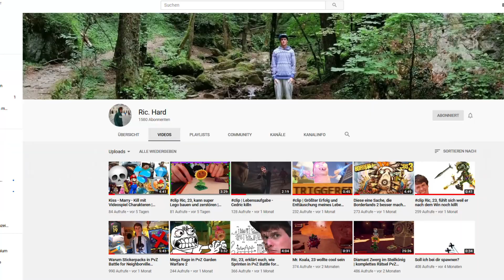Best of Ric.Hard - die andere Seite von Mr. Koala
Oft werde ich gefragt ob ich nicht mal andere Games zocken kann. Tatsächlich tue ich das schon lange auf Twitch und eben auf meinem Zweitkanal Ric.Hard

►Ric. auf DISCORD: Ric.Hard #4388

+++ Amino - Soziales Netzwerk für meine Plants Vs. Zombies Community!
Lade dir in einem beliebigen App Store die App Amino runter, mache dir einen Account suche die Gruppe "Plants Vs. Zombies World | DE"
Dann tritt einfach bei. Du kannst in verschiedenen Gruppen chatten, Mitspieler suchen, Bilder posten, Fragen und Umfragen erstellen und noch vieles mehr.
!!keine bezahlte Kooperation!!

Ich beantworten gerne all eure Fragen entweder in den Kommentaren, Amino, Twitter, Instagram oder Discord!

♥Plants Vs. Zombies  Kanal mit den neuesten Infos, und News,  Tipps und Tricks und ausgefallenen Gameplays: